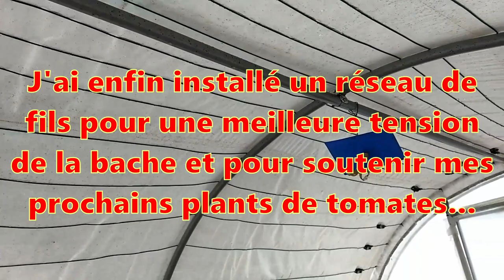VIVE LE VENT D'HIVER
Petite balade dans le jardin et le potager après une deuxième chute de neige. L'engrais vert et les légumes d'hiver poussent lentement. J'ai presque terminé le grand nettoyage, et je vais bientôt commencer le forçage des endives...

Artiste : __url_artiste__